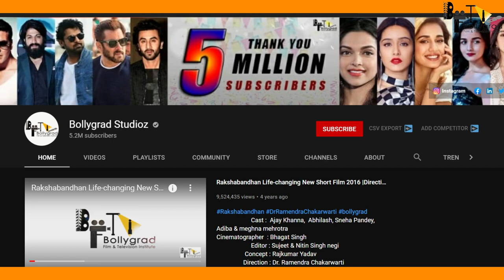Bunty Aur Babli 2 | 21 Interesting Facts | Saif Ali Khan, Rani Mukerji, Siddhant C |Blockbuster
0:00 introduction
0:30 kaha par wapsi kar rahe hai saif ali khan ?
1:40 bunty aur babli 2 mein kya naya karenge saif ?

Guys Check out some interesting fact about Upcoming film bunty aur babli 2 by bollygrad studioz. Leading role by rani mukherjee , saif alin khan . this duo is coming together on screen after avery long time.It will be excitiing to see how siddhant chaturvedi and sharvari will as a onscreen jodi .

"Bunty Aur Babli 2" is the sequel to the superhit comedy film "Bunty Aur Babli" starring Sr and Jr
Bachchans and Rani Mukherjee. The second part will star Rani along with Saif in lead roles.

Brief-Bunty Aur Babli 2 is a Hindi language film, which would be the sequel to a comedy film by the same name. This part stars Saif Ali Khan, Rani Mukherji, Siddhanth Chaturvedi and Sharvari in lead roles.

“Bunty Aur Babli 2” is the sequel to the superhit comedy film “Bunty Aur Babli” starring Sr and Jr Bachchans and Rani Mukherjee. The second part will star Rani along with Saif in lead roles.

Script writer: Saisresht Das

Bunty Aur Babli 2 is an upcoming Indian Hindi-language crime comedy film produced by Aditya Chopra. It is directed by Varun V. Sharma, in his directorial debut, and serves as a spiritual sequel to the 2005 film Bunty Aur Babli. The film stars Saif Ali Khan, Rani Mukerji, Siddhant Chaturvedi and debutante Sharvari Wagh. The film is scheduled for release on 23 April 2021

Saif Ali Khan as Bunty Sr.
Rani Mukerji as Babli Sr.
Siddhant Chaturvedi as Bunty Jr.
Sharvari Wagh as Babli Jr.

🎬 Movie Credits:
Starring: Saif Ali Khan, Rani Mukerji, Siddhant Chaturvedi, Sharvari
Director: Varun V. Sharma
Producer: Aditya Chopra
Lyrics: Amitabh Bhattacharya
Release Date: 23 April 2021

Credits

Script by RICHA GARG
Anchor Aparna
Editor- Rouvya.
uploaded shreyas
thumbnail रानी के बारे में क्या कहा सैफ अली खान ने?